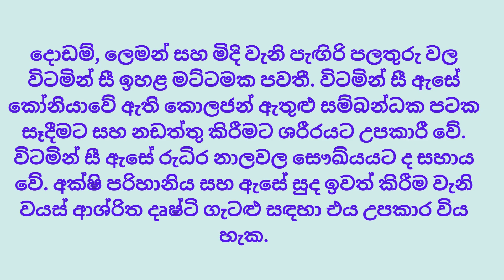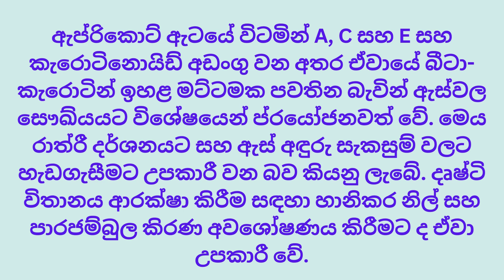5 Best Fruits For Eyes and vision ඇස් සහ පෙනීම සඳහා හොඳම පලතුරු sinhala video සිංහල වීඩියෝව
5 Best Fruits For Eyes and vision ඇස් සහ පෙනීම සඳහා හොඳම පලතුරු
ස්වභාවිකව පෙනීම වැඩි දියුණු කරන ආකාරය.